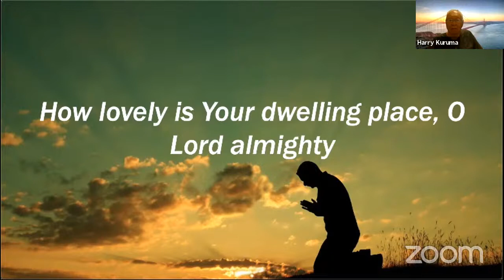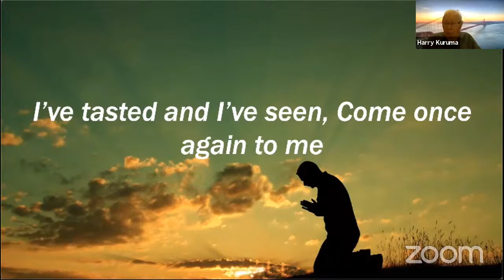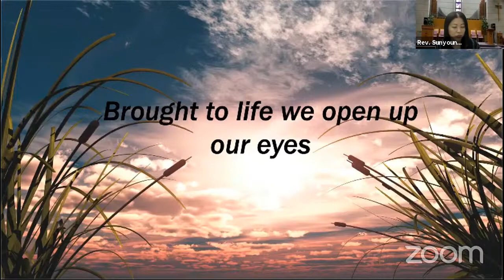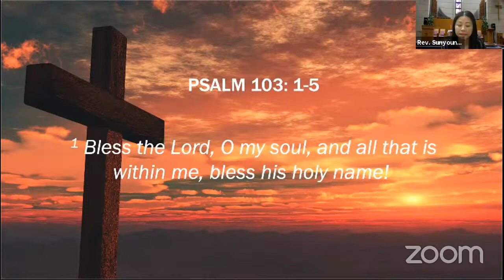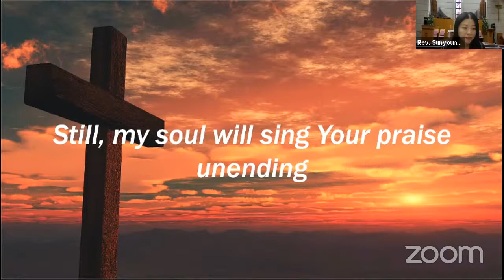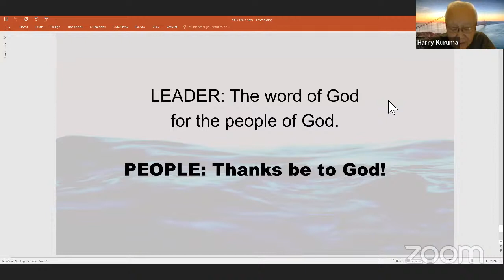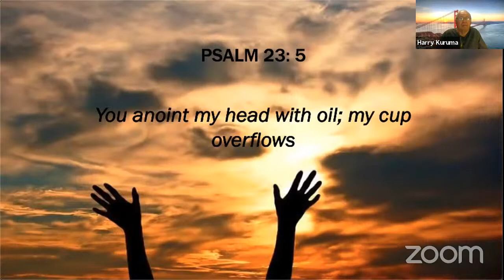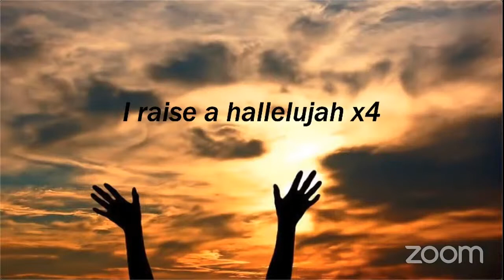EM Sunday Worship 09.27.2020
*Permission to stream the music in this service obtained from ONE LICENSE, License #734512-A.

**Permission to stream the music in this service obtained from CCLI, Streaming License #20469639 and Copyright License #3128086.